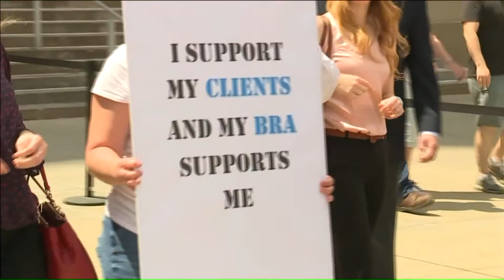Jackson County screening dispute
Dozens of attorneys and supporters took to the streets of downtown Kansas City Wednesday to protest recent changes to security screenings at the Jackson County Detention Center.